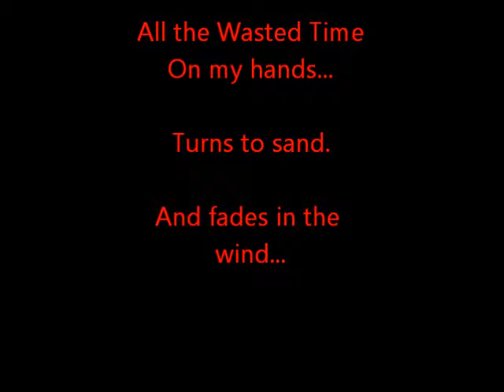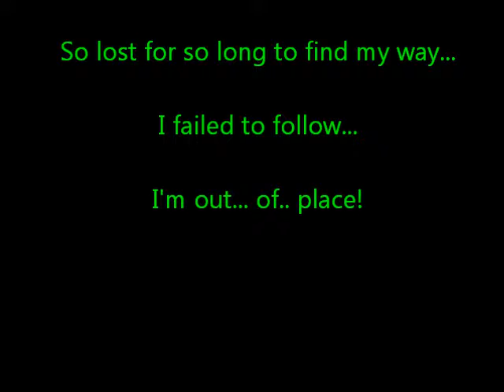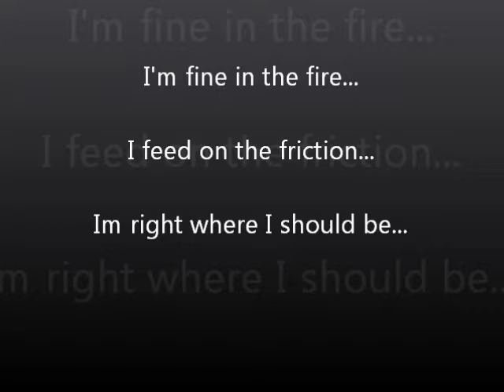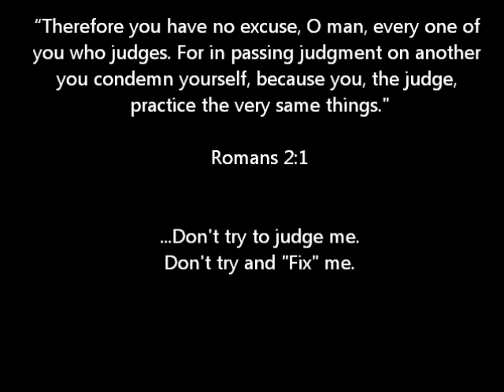Shawn P music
ShawnP music